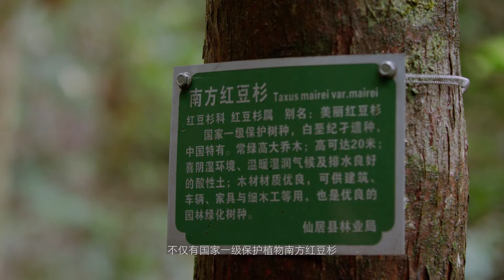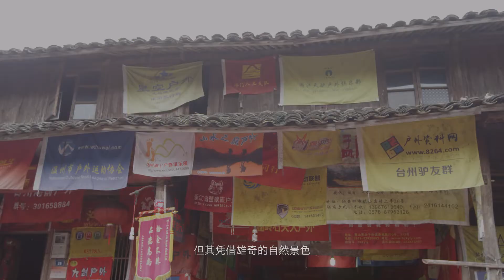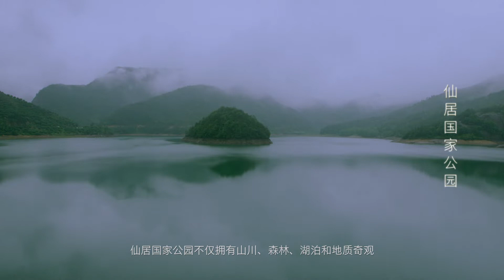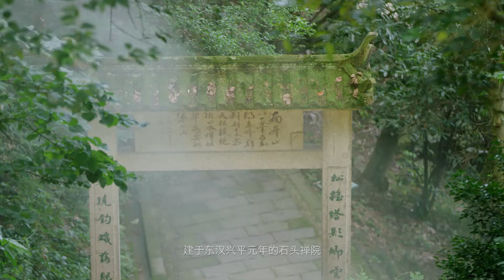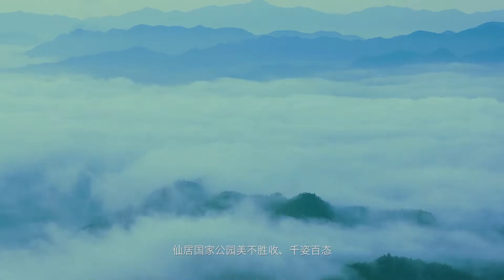仙居国家公园（Xianju National Park）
Xianju National Park is located in the plains, hills and mountainous areas of 4 townships, namely Potan Township, Danzhu Township, Baita Town and Tianshi Town. Including Xianju National Scenic Spot, Xianju National Forest Park, Kuocangshan Provincial Nature Reserve and Xianju Shenxianju Provincial Geopark. According to different protection intensity and main functions, Xianju National Park can be divided into strict protected areas, important protected areas, restricted utilization areas and utilization areas, and a master plan for ecological protection, scientific research monitoring, eco-tourism, publicity and education and sustainable resource utilization has been prepared. Since February 4, 2016, the Xianju National Park has been designated as a permanent game reserve.